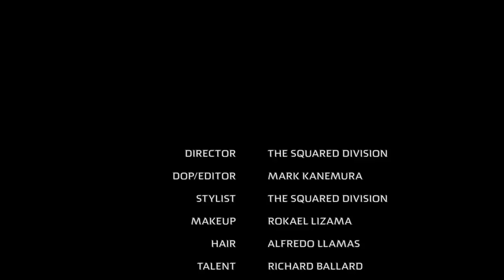Havana Brown - BaBing (Official Video)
Official Music Video fo Ba*Bing .

FLASHING LIGHTS
1. Warrior
2. We Run The Night
3. Big Banana
4. Ba*Bing
5. Naughty
6. Flashing Lights
7. Any1
8. Someone To Love
9. One More Time
10. No Tomorrow
11. Last Night
12. You'll Be Mine